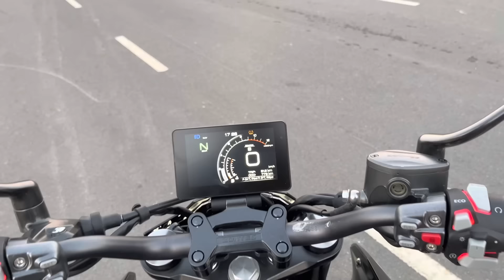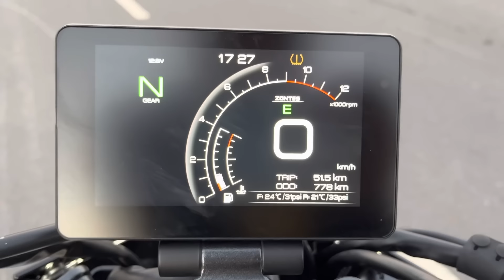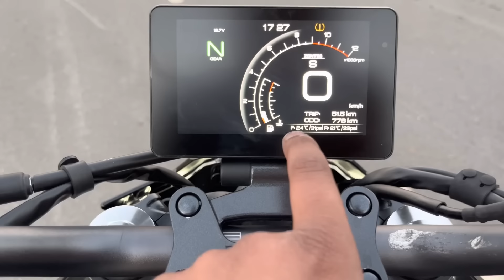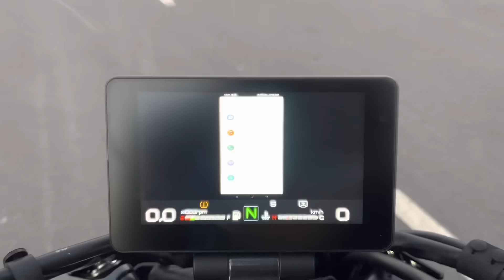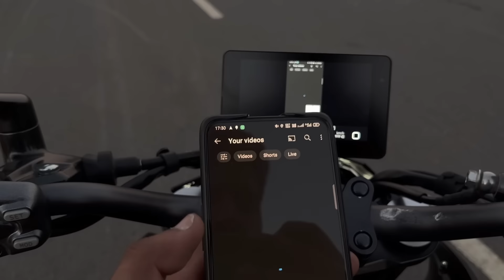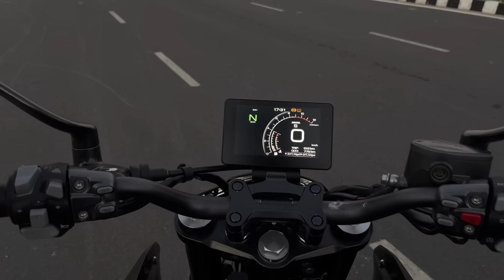Zontes 350R Full Detailed Review: Top Speed, Exhaust Sound & On Road Price ? Zontes R350 Review !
Hi Guys

This is 2022 Zontes R350 !